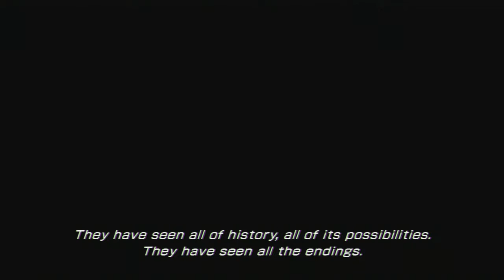Final Fantasy XIII-2 - Final Secreto + Troféu Platina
Em breve dicas de Platina :)
De 30~50 horas para Platinar pra ver um Final desses .-. sorte que foi pela Platina e não pelo final que eu joguei ...
Estou pronto para o FFXIII-3 : Lightining Returns